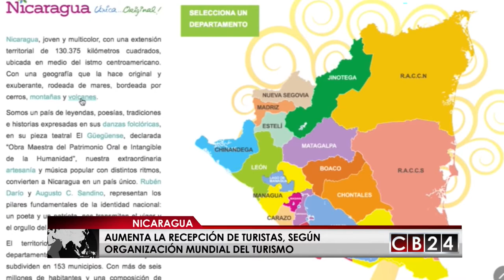A Nicaragua llegan más turistas cada año, según Barómetro Mundial del Turismo 2017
Esta semana la organización mundial del turismo reveló datos del Barómetro Mundial del Turismo 2017. El indicador  de las Naciones Unidas ubica a Nicaragua en el puesto ocho de los 10 países con más rápido crecimiento en la recepción de turistas.

Nicaragua es considerado un destino visitación entre muchos turistas. Foto: Imagen con fines ilustrativos
El Instituto Nicaragüense de Turismo (Intur), destacó que el reconocimiento internacional es producto del trabajo que realiza el Gobierno a través de estrategias de promoción a nivel nacional e internacional.

El turismo vivencial es una de las estrategias que ha garantizado ese impulso en el ingreso de turistas al país, por ello, desde Intur se da continuidad a la promoción de las tradiciones y folclore nicaragüense.

El territorio palestino encabeza la lista de quienes más recibieron visitantes, con un aumento de 57.8%. Uruguay, antecede a Nicaragua, aparece en séptimo lugar con una tasa de crecimiento de 30.2% frente a 28.4% que creció el turismo nicaraguense.

En lo que va de año han entrado a Nicaragua 742, 731 turistas, y las estimaciones del Instituto de Turismo de Nicaragua, la proyección para cierre de año puede ser mucho mayor.